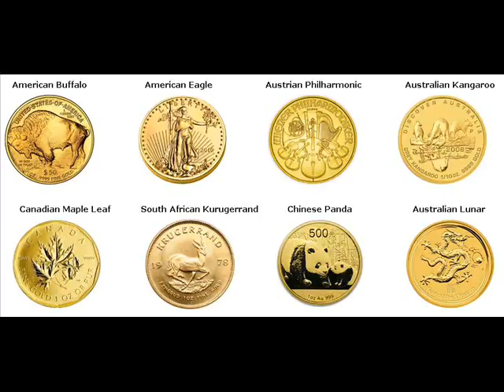Rare Gold Coins For Sale Berlin Camden New Jersey